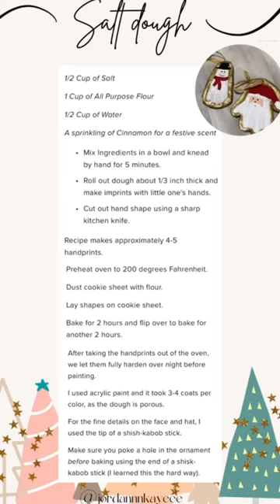Salt dough Christmas ornaments🎅🏻⛄️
♥ Amazon Storefront: